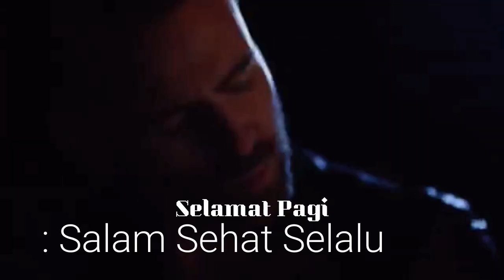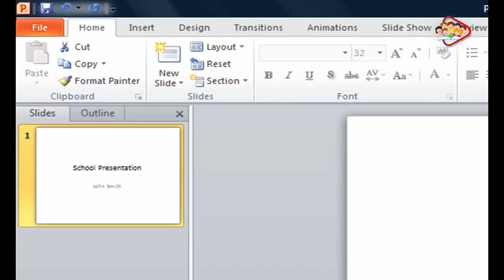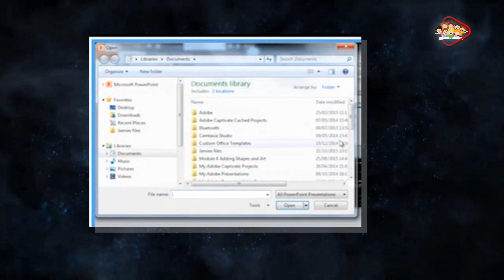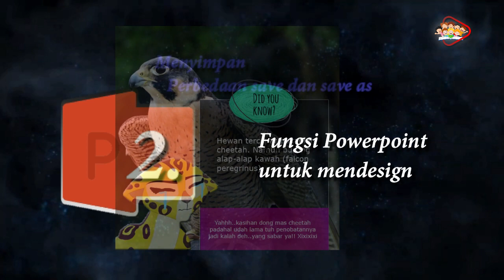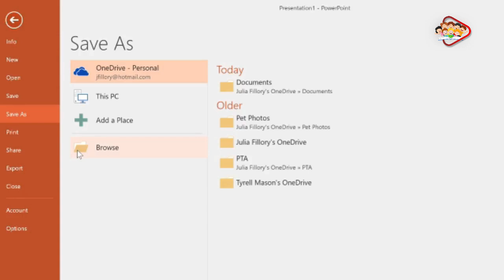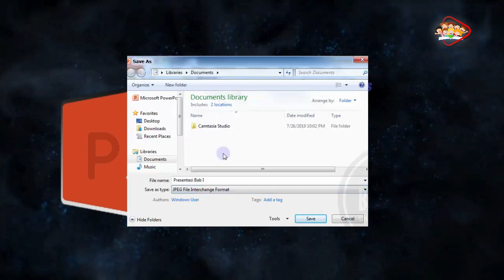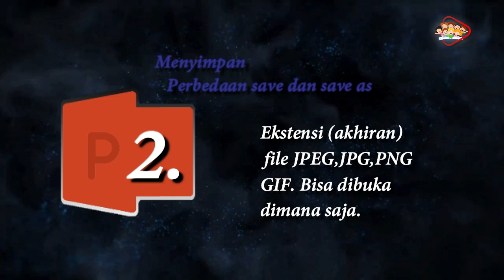POWER OPEN & SAVE are that POINTS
POWERPOINT - Kelas III ABC
SDN Sendangmulyo 04 Kota Semarang